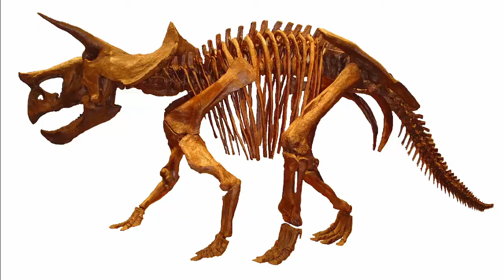#21 Missing Bones and Incomplete Skeletons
Why don't we find complete skeletons? In this video we show how weather and scavengers remove bones from the skeleton before it is fossilized. We also briefly discuss taphonomy, the study of the burial site.

Hosted and Produced by
Jacob Jett

the Team:
Jacob Jett
Mike Triebold
Anthony Maltese

dinosaur-resource-center

- Original fossil specimens for sale
- Mesozoic marine fossil traveling exhibit
- Cast replicas, mostly teeth and claws

Dinosaur Resource Center
201 S. Fairview
Woodland Park, CO 80863

Triebold Paleontology, Inc.